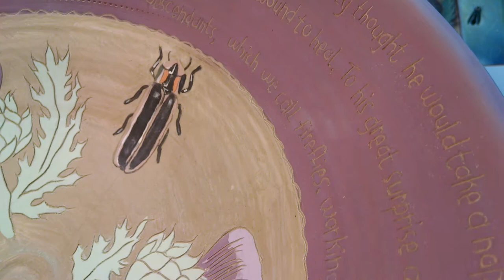Legend of the Firefly and Thistle bowl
This is a short video of a bowl I am working on.